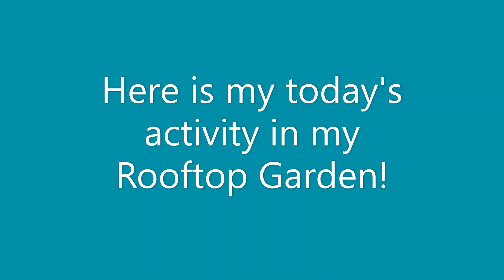Daily Routine | Gardening Vlog | Gardening is my passion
So Viewers, this is my Gardening activity today where I also prepared Pot for Planting Elaichi - Cardamom seeds!
In the next video, I am going to show you how to plant Cardamom seeds!